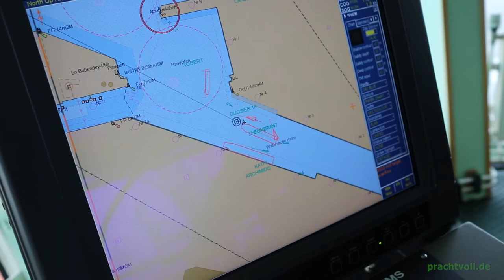New quayside cranes for Eurogate Hamburg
ZHEN HUA 26 delivers 2 new quayside cranes to Eurogate in Hamburg. 4 tugs assisting the vessel shifting to unload the second crane.

Tugs: Bugsier 5, Bugsier 18, Constant and Hunte